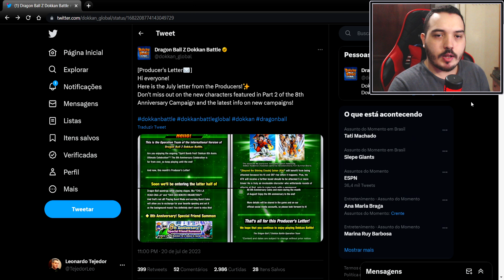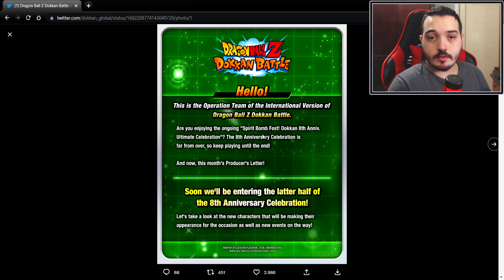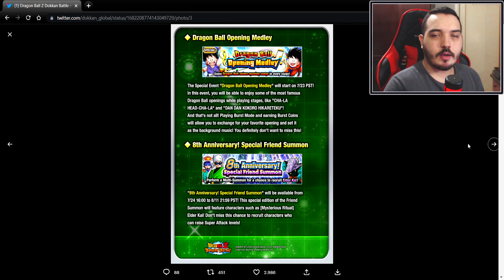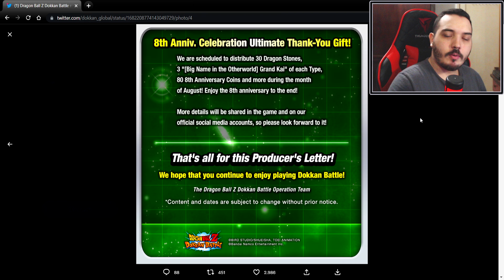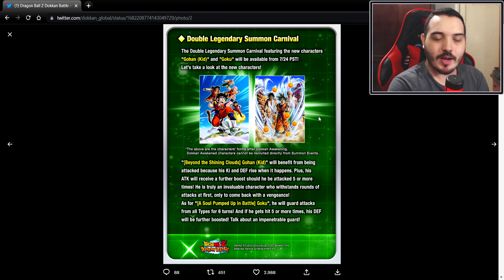Data dos Banners da Parte 2 e Mais no Recado dos Produtores | DBZ Dokkan Battle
E aí pessoal, nesse vídeo vou comentar sobre o recado que os produtores compartilharam trazendo informações para a sequencia do oitavo aniversário, como a data dos banners da parte 2, novos eventos e outras novidades. Confira!